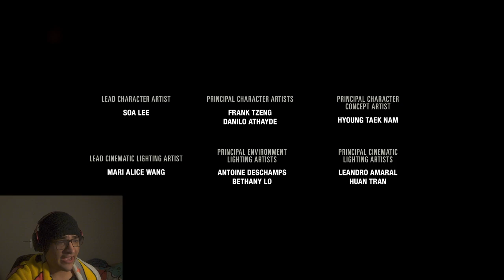The Last of Us Part I - Final Episode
This was epic ngl